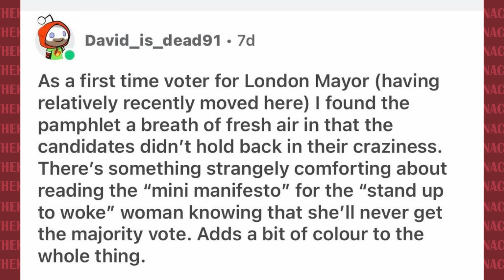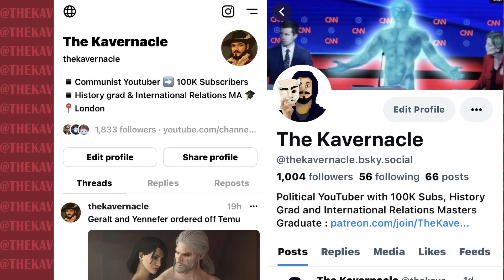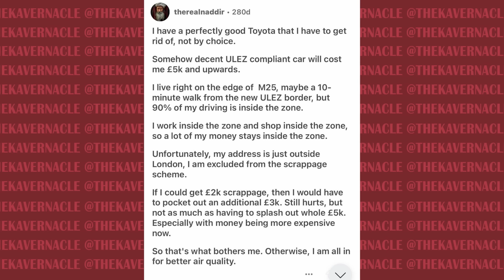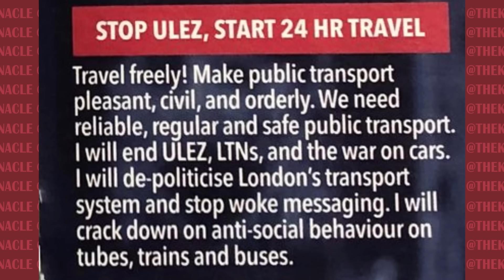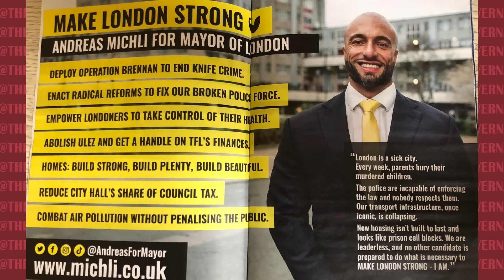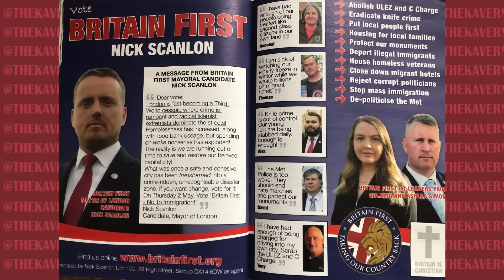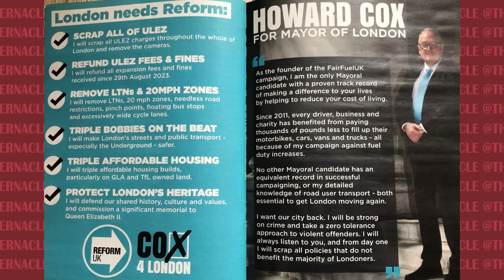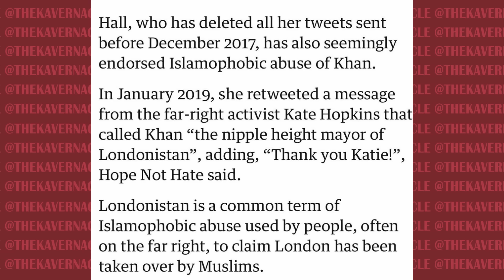The Election for the Mayor of London is INSANE (These Anti-Woke Candidates are TERRIBLE)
It seems the UK can't stop copying America. The election for the Mayor of London is coming up on May 2nd, so we all get a letter in the mail with each candidates manifesto. Many talk about wokeness, DEI, knowing what a woman is, getting rid of environmental protection - of course the most important things concerning most Londoners. Few offer any real solutions apart from lip service to affordable housing, many want more cars on the streets because... wokeness bad???

I take a look at some of our wonderful candidates which look to give current Mayor Sadiq Khan a comfortable route to his third term in office.

.00:00:00 - The anti-woke election
00:05:00 - The main election issues
00:10:30 - The Anti-Woke Candidate
00:16:00 - The Gym Rat Candidate
00:19:21 - The Far-Right Candidate
00:21:43 - The Conservative Candidates
00:26:30 - It's all right-wing